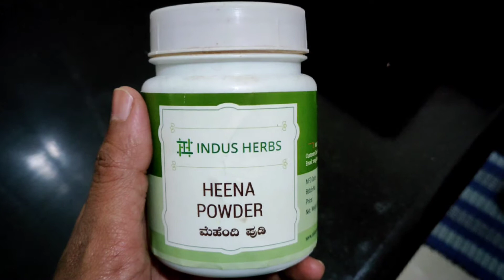Natural henna herbal hair colour/diy hair pack/గోరింటాకు హేర్ కలర్ ప్యాక్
natural henna hair pack it helps to remove dandruff and strengthens your hair. Natural hair colour without side effect.